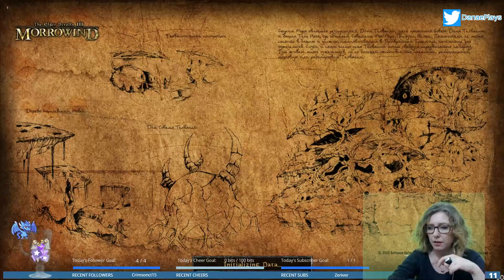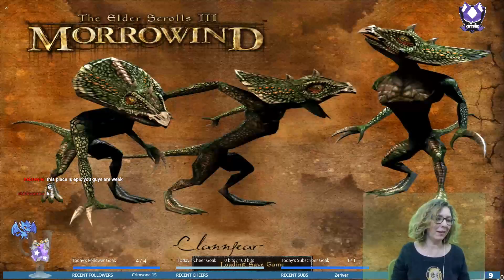Barding in Vvardenfell 2.257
There she is, a new bard in a harsher Morrowind.

Notable mods: Harsher Necessities of Morrowind, A Bard's Life, Pegasus Estate, Jasmine, Silgrad Tower.

This is my Twitch stream cut into smaller chunks, so you will  see fails, awkward moments, chatty moments, crashes and reloads. You've been warned.